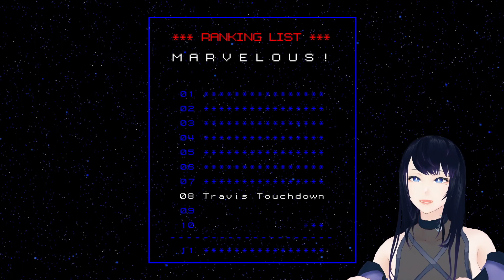【NO MORE HEROES #3】思いと刃が交わるランキング8位戦 -SHINOBU-【ノーモアヒーローズ #3】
シノブちゃん！
トラヴィスストライクスアゲインで見かけた時から
気になっていたキャラクターでした

今のところ出てくるボス達みんな好き...
続きが楽しみで楽しみで仕方ない :D

◆白河水月

水面に映った月が人を模ったVTuber
その正体は鮭を取るヒグマに憧れて河に落ちた
ツキノワグマという説があるとかないとか

VTuber / VirtualYouTuber / バーチャルYouTuber

※動画によって、使用していない場合がございます